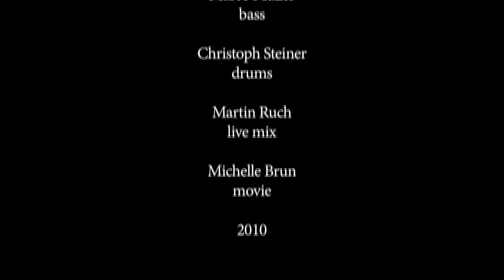Suite for murderers and drinkers (full length) by Andreas Schaerer's HILDEGARD LERNT FLIEGEN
live performed at OGI, Moscow, Russia, November 2010
by Michelle Brun